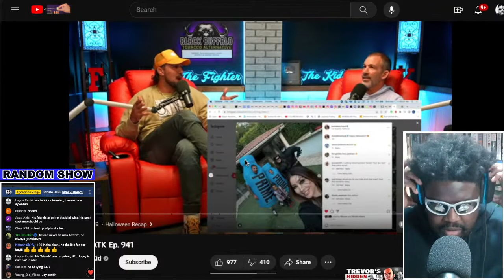BRENDAN SCHAUB TRIES TO EXPLAIN EMBARRASSINGLY DESPERATE PRIME HALLOWEEN COSTUME